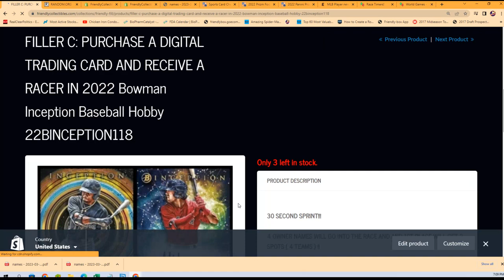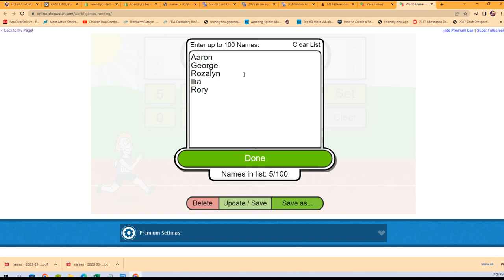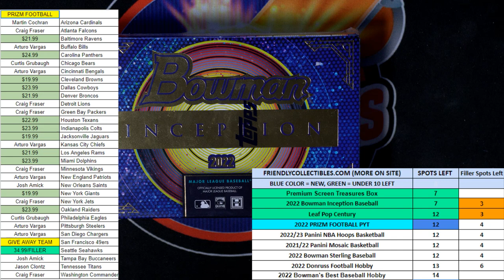2022 Bowman Inception Baseball FILLER B 22BINCEPTION118